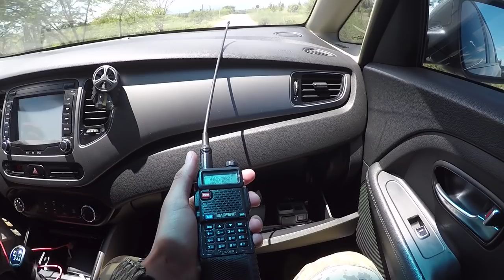FULL AUTO | OPERACIÓN CACICA GAITANA III | DÍA 2 | AIRSOFT GAMEPLAY ESPAÑOL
Evento de Airsoft Colombia
Neiva Junio 2018

Hey! que tal amigos, seguimos con los videos de eventos, ésta vez el turno es para CACICA GAITANA 3 - La Leyenda de Tizona. Ya había un video del primer día donde jugamos un 7vs7 en medio del desierto de la Tatacoa.

Ahora es el turno para la partida principal del segundo día, donde jugamos en medio del Río Magdalena en un islote.

CAM: GOPRO HERO 5
SCOPECAM: FOXEER LENGEND 2 +
SELFIECAM: SJCAM 4000

REPLICA: KRYTAC MK2 CRB